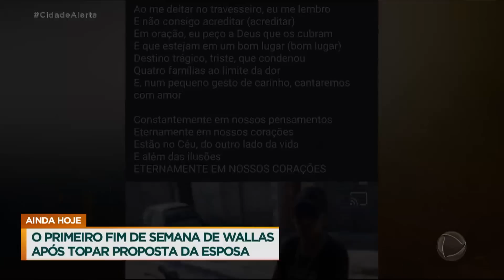Suspeito de participar do assassinato de quatro jovens em baile funk é preso em SP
A polícia prendeu um homem suspeito de participação no assassinato de quatro jovens depois de um baile funk no bairro Cidade Tiradentes, Zona Leste de São Paulo. O grupo foi julgado e condenado pelo tribunal do crime porque teria violentado uma jovem em uma “festinha”, que continuou depois do baile funk. Os corpos foram encontrados pelas famílias deles enterrados em covas rasas numa região de mata fechada. A polícia também levou até a delegacia uma testemunha, que disse que vai revelar tudo o que sabe sobre o caso.